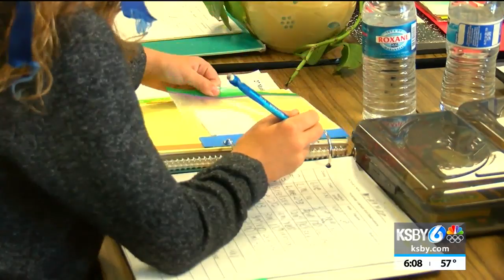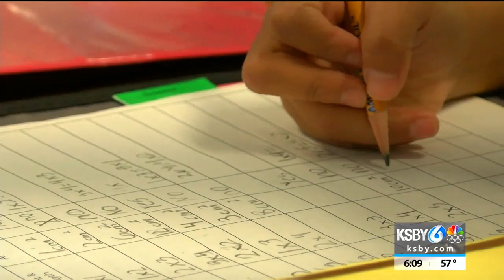Local daycares struggle amid statewide shelter-at-home order